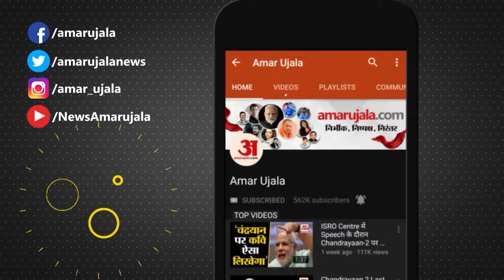Manish Sisodia: कट्टर ईमानदार या बड़ा भ्रष्टाचार, Sisodia को क्यों जज ने कहा नो बेल ? Manish Sisodia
दिल्ली एक्साइज पॉलिसी मामले में पूर्व डिप्टी सीएम मनीष सिसोदिया को सुप्रीम कोर्ट से बड़ा झटका दिया है। . कोर्ट ने सिसोदिया की जमानत याचिका खारिज कर दी. पिछले आठ महीने से जेल में बंद सिसोदिया ने अपनी गिरफ्तारी को लेकर सुप्रीम कोर्ट में गुहार लगाई थी।